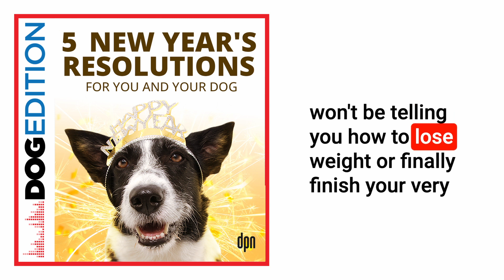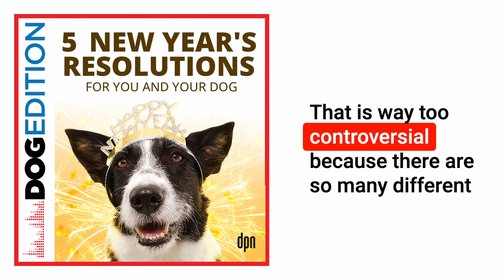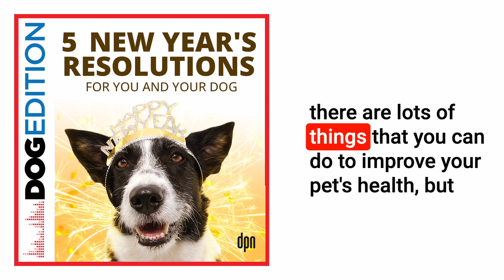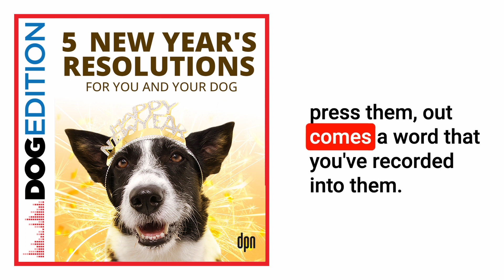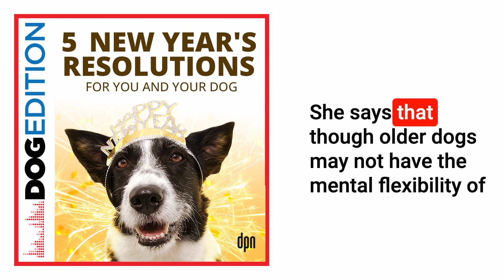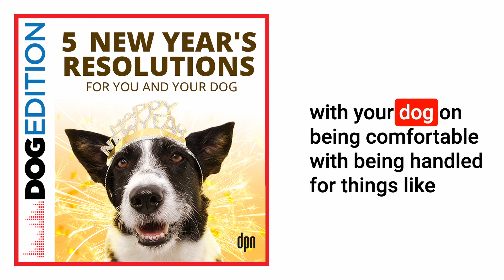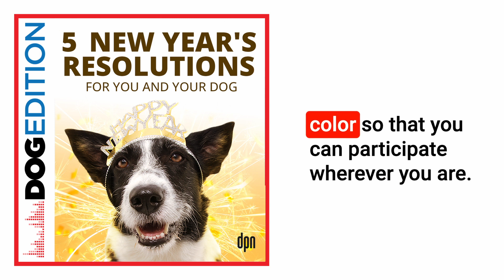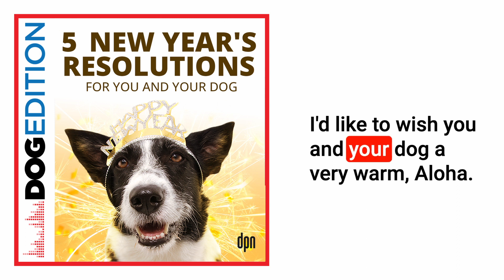5 New Year's Resolutions for You and Your Dog | Dog Edition #79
Whether it’s a conscious decision or not, most of us make resolutions for the New Year. But what fun are they if they don’t include a dog?!

If your dog could make resolutions for 2023, what would they be? Eat more treats? Go to the dog park every day? Never have their nails trimmed?
On the show today we’re talking about New Year's Resolutions. We won't be telling you how to lose weight or badgering you to finish your home repairs. Instead, we’ve come up with some very creative ways to include your dog in your New Year’s resolutions.
2022 has come with its fair share of challenges, but as we enter the New Year, we have a few goals for you that will bring you and your dog closer than ever. Our hosts also share their resolutions and some of their favorite ways to spend quality time with their furry family members.

Episode Links:
- The Long Leash #70 Connecting Human Health with Vet Care with Dr. Michael Blackwell
- 5 Ways to Keep Your Dog’s Teeth Clean by American Kennel Club
- The Long Leash #61 Sit, Stay, Speak! With Buttons with Leo Trottier
- How to Meditate with Your Dog by James Jacobson and Kristine Madera

About Dr. Michael Blackwell:
Dr. Blackwell currently serves as the Director of the Program for Pet Health Equity at the University of Tennessee. He is the founder of AlignCare Health, a One Health interprofessional system to improve access to veterinary care, especially for families with limited means.

Other Guests:
- Leo Trottier is the founder and CEO of CleverPet, a startup that uses smart hardware to teach pets automatically through advanced cognitive and behavioral science techniques.
- Claudia Fugazza is a researcher at the Department of Ethology at Eötvös Loránd University, Budapest. During her PhD, she developed a training method called Do as I Do, which relies on dogs’ social cognitive skills.
- Sassafras Lowrey is an author, and dog trainer, and is the 2013 winner of the Lambda Literary Emerging Writer Award. Sassafras is an All-Star Trainer of the Year Certified Trick Dog Instructor, and AKC CGC & Tricks Evaluator who has supported over 300 dog and handler teams earning trick titles from around the world.
- Randy Drew is the founder of Parc Foundation, which started hosting Color Me Mutt in 2007 to benefit service dogs and those who need them.

0:00 Introduction
10:35 Learn a New Language
17:51 Read More
19:50 Get Outside
22:33 Spend More Quality Time
26:01 Outro